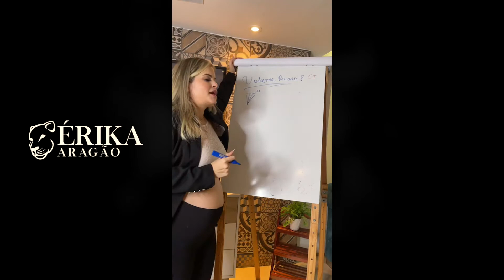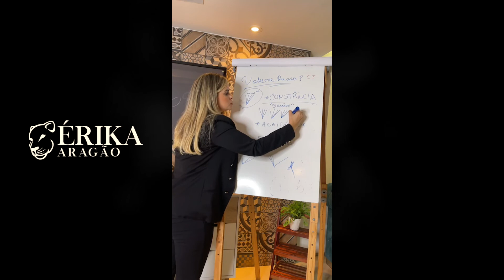O FAN PERFEITO PARA VOLUME RUSSO | ERIKA ARAGÃO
💥Tem dificuldade para fazer fan e isso te impede de fazer um Volume Russo perfeito?😢

🤩Pega essa dica que gravei especialmente para você!